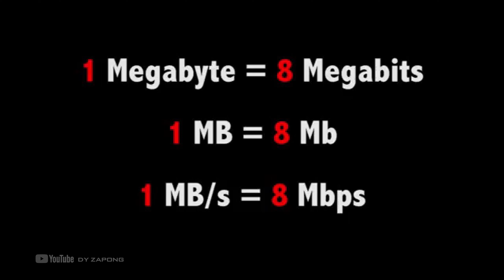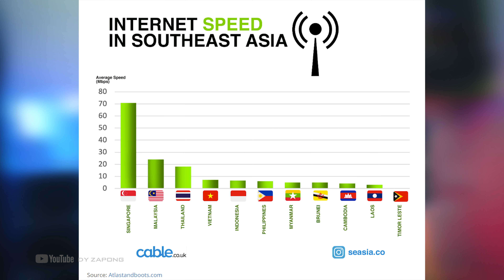ប្រទេសដែលមានល្បឿនអ៊ីនធើណេតទូរស័ព្ទលឿនជាងគេបំផុត 2020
តើអ្នកទាំងអស់គ្នានឹងធ្វើអ្វីប្រចាំថ្ងៃបើសិនជាទូរស័ព្ទមានល្បឿនអ៊ីនធើណេត=100Mbps?
Note:
-នេះគឺជាទិន្នន័យដែលគិតត្រឹម May 2020។
-ល្បឿននេះគឺជាល្បឿន Mobile Internet មិនមែន Fixed Wireless Broadband ឡើយ។
-ល្បឿននេះអាចប្រែប្រួលទៅតាមពេលវេលានិងអាកាសធាតុ ឬបញ្ហារបស់ក្រុមហ៊ុន។
*សូមកែសម្រួលពាក្យពេចត្រង់"មធ្យមភាគ" ទៅជា "លឿនបំផុត"។
សូមអរគុណសម្រាប់ការគាំទ្ររបស់អ្នកទាំងអស់គ្នា។
ទំព័រ ហ្វេសប៊ុករបស់ខ្ញុំ: @dyzapong